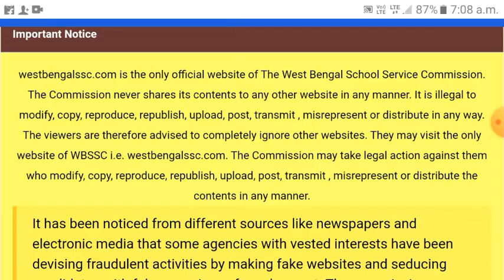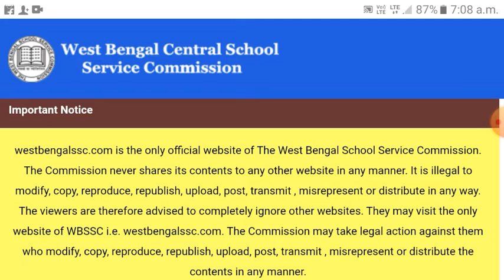upper primary latest news today